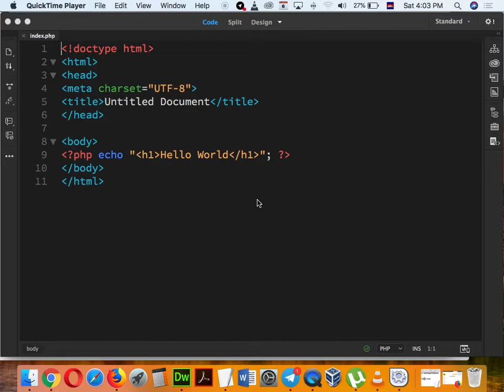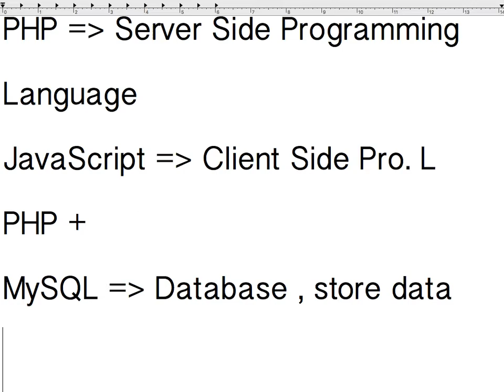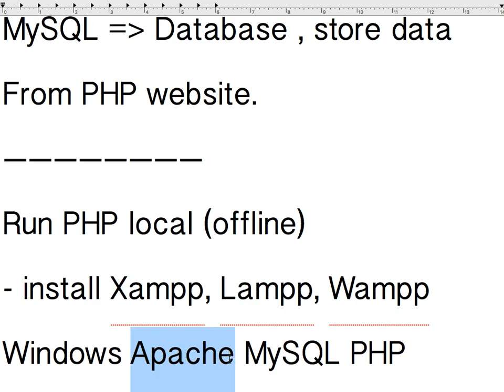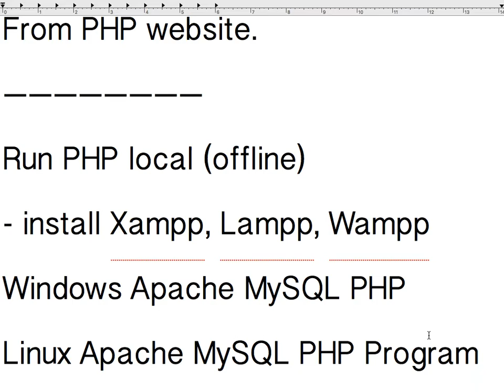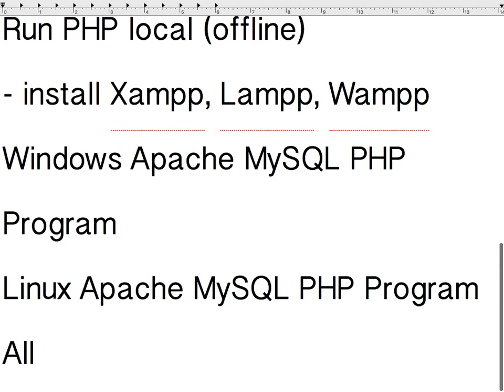Part 070 - PHP 05